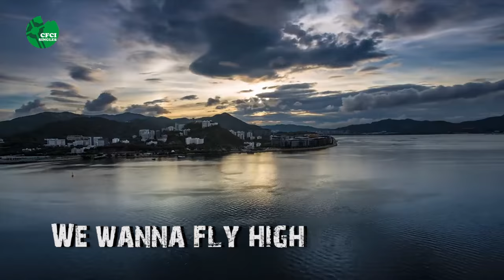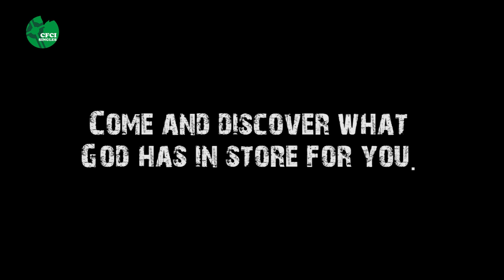National Singles Conference 2016 - Promo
We are thrilled to announce and invite you to the much awaited National Singles Conference 2016 which will be held at St. Joseph Vaz Spiritual Renewal Centre, Old Goa, Goa from 19th August 2016 (Friday morning) to 21st August 2016 (Sunday evening).

These 3 days of prayer, worship and fellowship promise to be simply mind blowing and are guaranteed to push you to a deeper union with the Lord.

Registrations have opened,do contact your household servants or formators for the same. Spread the word to your fellow singles and begin making the necessary travel, finance and leave arrangements.

You don’t want to miss this amazing once in a life time experience.